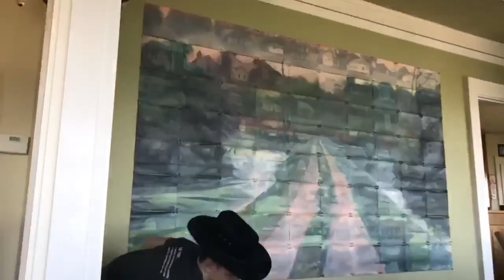Fastest Hands in the West ORIGINAL CONCEPT | SAM STUDIOS ARCHIVES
From 2017. Directed and Edited by Sam. Starring Sam and Lamp. Mixing and Master Editing by Lamp.